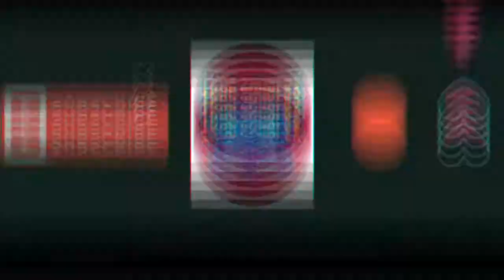What a wonderful chicken dinner 🤣🤣🤣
Please
Like and
CHANNEL